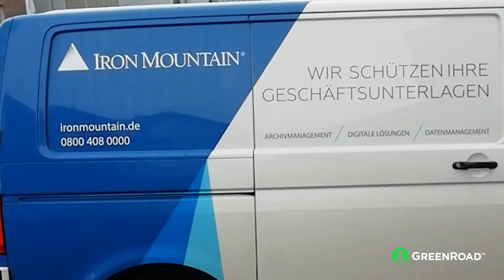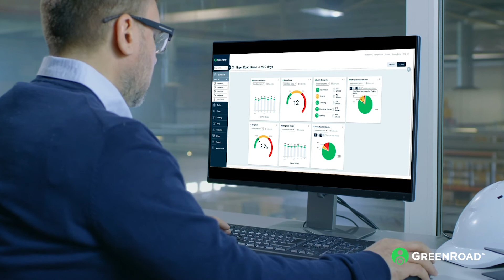Rory Morgan, Iron Mountain Testimonial for GreenRoad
Rory Morgan discusses how Iron Mountain, one of the world’s largest information storage companies, uses the GreenRoad platform to improve driver safety, reduce accidents, slash fuel consumption and minimize insurance premiums. He explains how he selected and rolled out GreenRoad across Iron Mountain’s operations, how he gained buy-in from both drivers and unions, and how it helps his team manage by exception. Learn first-hand how GreenRoad continues to optimize Iron Mountain’s global operations, fleet management and driver behavior. Enjoy!